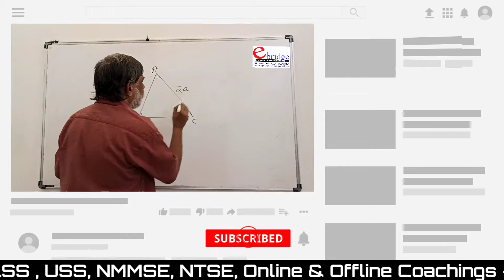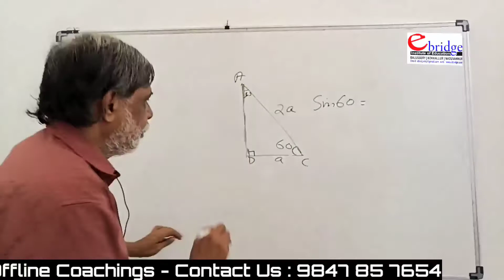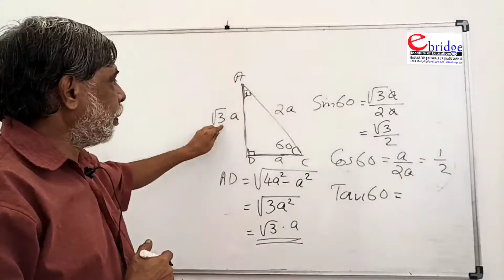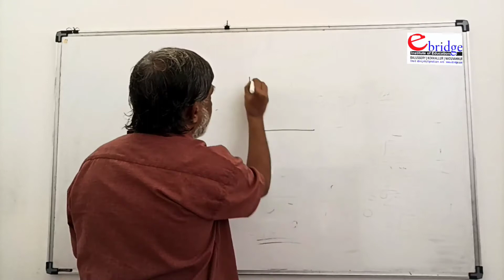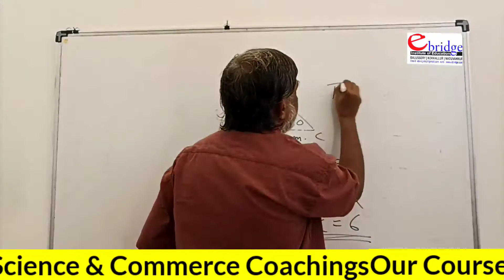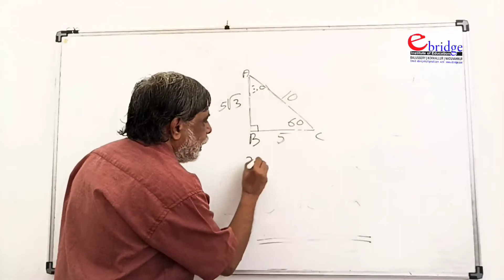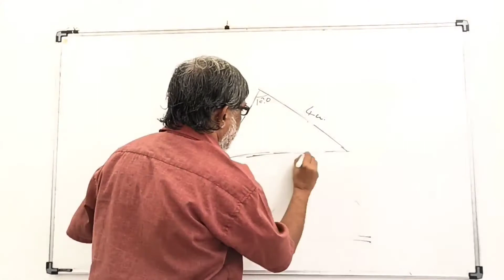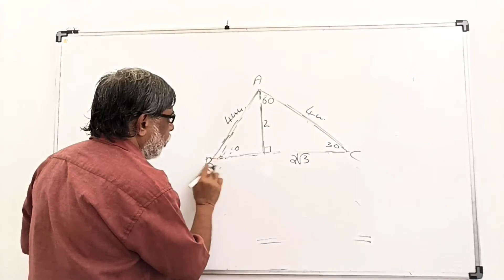e bidge - SSLC MATHS TRIGONOMETRY - Ganitha Guru M K Ravi Varma - focus Area Based , part 2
e bidge - SSLC MATHS TRIGONOMETRY - Ganitha Guru
M K Ravi Varma - focus Area Based , part 1

IN THIS VIDEO : WE ARE DISCUSSING ABOUT CHAPTER 5 TRIGONOMETRY
FOCUS AREA BASED CLASS